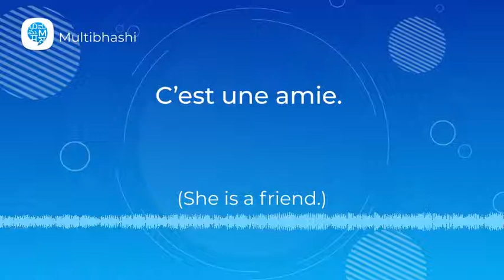How to pronounce 'C’est une amie. ' (She is a friend.) in French? | French Pronunciation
"Hello all!
Our French word of the day is 'C’est une amie. '
It means 'She is a friend.'